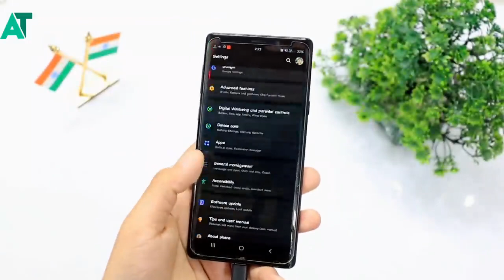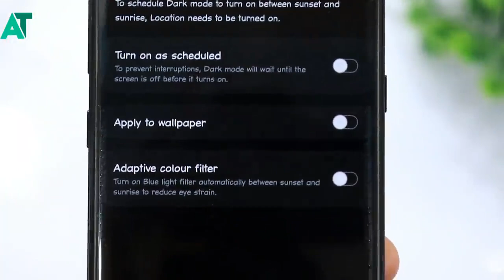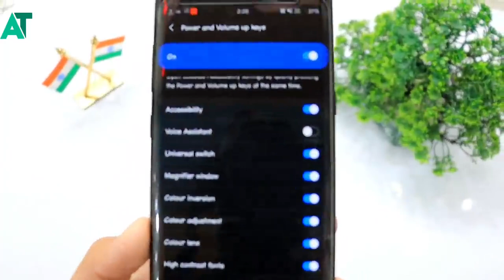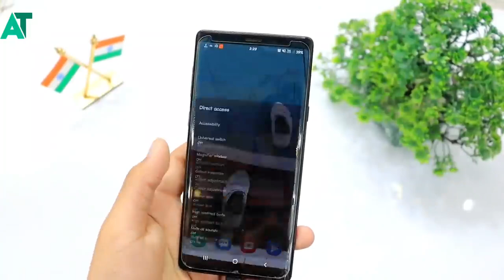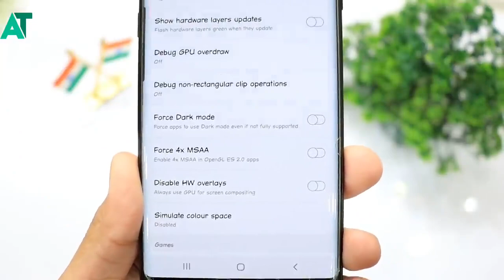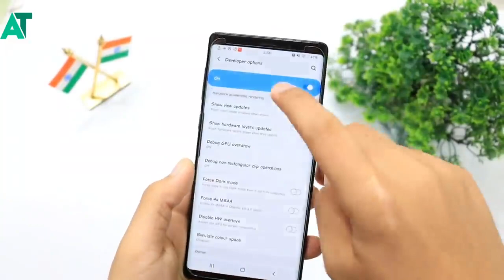Samsung Most dangerous hidden sitting | Only legend people know about this 😲